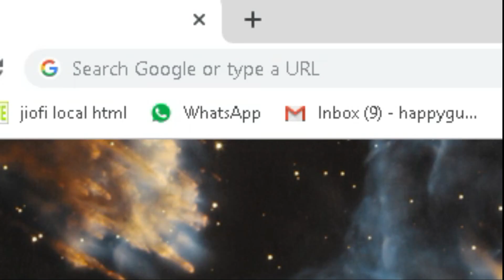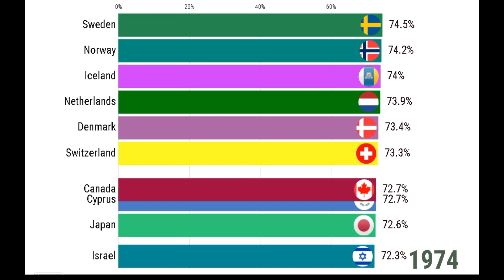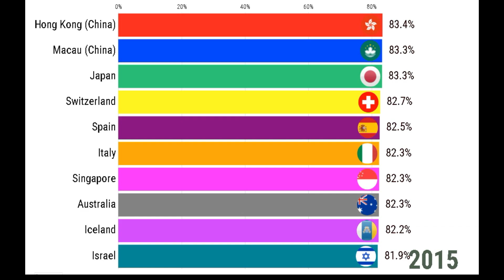Average Life expectancy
IN THIS  VIDEO I SHOWED A DATA VISUALISATION ON TOP 10 COUNTRIES THAT RANKS GOOD IN LIFE EXPECTANCY AND HAD GOOD AVERAGE HUMAN LIFE SPAN AND AGE

average life span
lifespan of human
average age of human